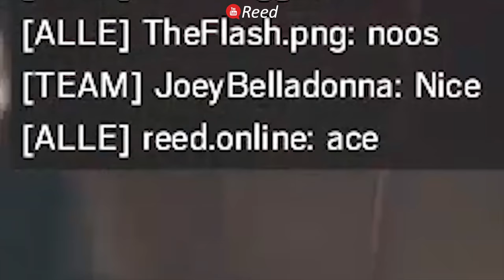Das bin ich | Reed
Hallo Freunde und seid herzlich willkommen auf meinem YouTube-Kanal.
Mein Name ist Reed und ich habe diesen Trailer erstellt, damit ihr einen besseren Eindruck von mir und meiner Gaming-Welt erhaltet.
Ich freue mich euch auf meinem Kanal begrüßen zu dürfen und wünsche euch noch weiterhin viel Spaß. 😊
Ich küss' eure Augen!